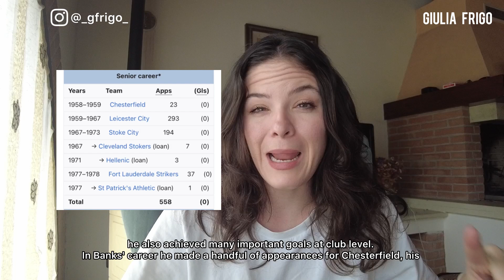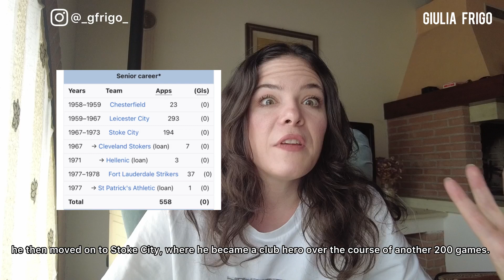GORDON BANKS: UNA CARRIERA DA FILM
Günok come Banks… ma chi era Banks?
Günok as Banks... but who was Banks?